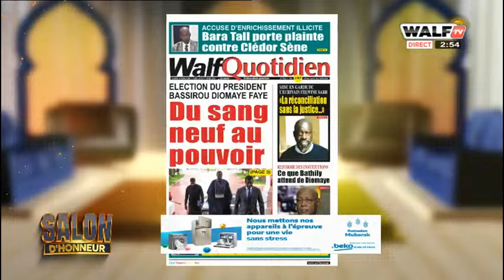Cheikh Tidiane préconise une monnaie commune: "Si Diomaye incarne son rôle de leader dans la CEDEAO"